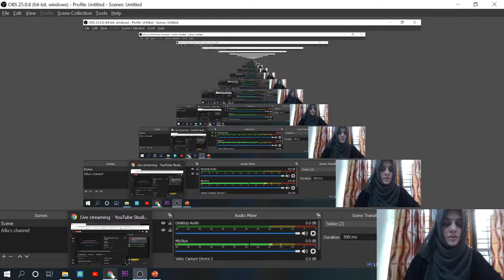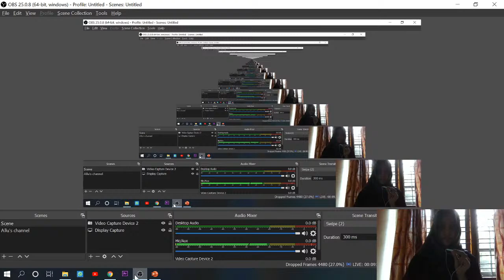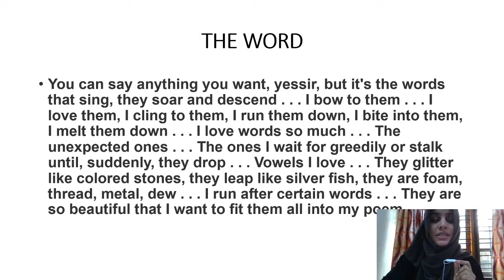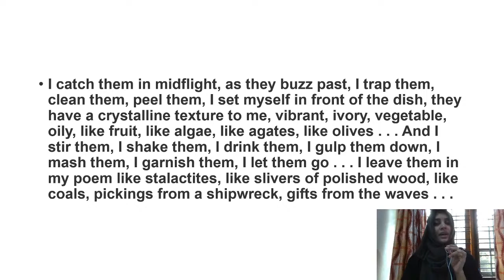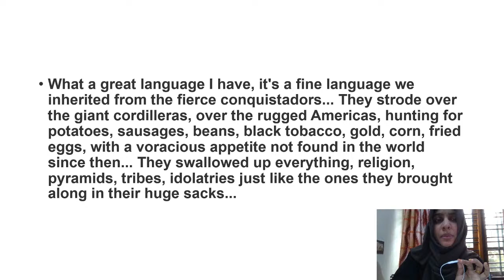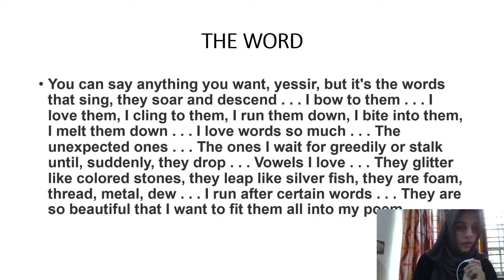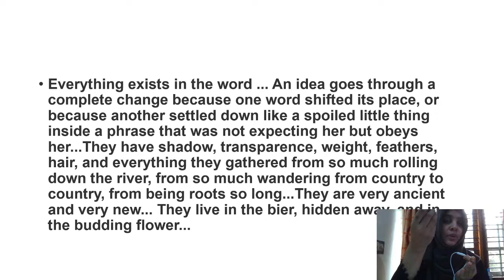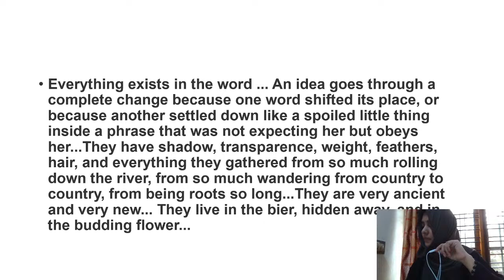PABLONERUDA PART II | Live Lecture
This is part two of the live lecture 'Pablo Neruda'